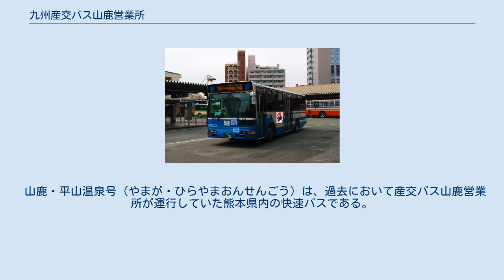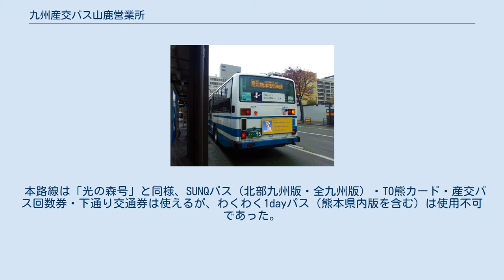九州産交バス山鹿営業所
九州産交バス山鹿営業所（きゅうしゅうさんこうバスやまがえいぎょうしょ）は九州産交バスの営業所の一つ。
 熊本県山鹿市中央通　山鹿バスセンター内 当営業所の他に鹿本郡植木町（現・熊本市北区植木町）後古閑に鹿南車庫、北区役所（旧植木町役場）裏側に植木駐車場があり、各10台程が駐在されている。
 鹿南車庫は九州産業交通時代には熊本都市圏（京町・四方寄経由）から鹿南中学校行きとして大型車も駐在していたが後に上記の植木駐車場が開設されると大型車は全て植木駐車場へ移動になり、産交バス㈱（産交観光バス）熊本・玉名両営業所の駐在車庫として中型車が数台駐在するのみが続いたが、2019年（令和元年）10月のダイヤ改正時に熊本都市圏内幹線からの鹿南中学校行きが復活し、また大型車による鹿南車庫駐在も十数年ぶりに復活したため、現在は九州産交バス直轄・産交バス㈱の共用車庫となっている。
以前は山鹿市への直通路線が多かったため山鹿営業所車庫配置車が大半を占めていたが、2019年10月のダイヤ改正によって多くの便が植木（植木車庫・鹿南中学前・木留・小野泉水公園）発着に短縮された関係で鹿南・植木両駐在車庫に配置する車両が多数となったため、山鹿営業所車庫の配置車の方が少ない。
 主に熊本市中心部と市北部（京町・池田・徳王・大窪・四方寄・鹿子木・植木町）および熊本市北側の熊本都市圏を担当する。
このほか、産交バス路線の山鹿産交から鹿北地区・菊池市とを結ぶ路線や、JR九州バスから引き継いだ山鹿線（南関上町－山鹿間ならびに山鹿・菊池－大津間）の運行も担当している。
また、産交バス管轄では当営業所の担当ではないが、山鹿 -玉名市間を結ぶ路線も運行している（玉名営業所による運行）。
 かつては山鹿 - 熊本市間には植木温泉を経由する便や、来民中町経由ならびに山鹿大橋・新道経由といった系統も多く運行されていたが、2019年10月のダイヤ改正に伴う系統・便数大幅見直しによってこれらの系統は全て廃止され、日中における運行本数も過去には1時間あたり5～8便ほど運行されていたが、ダイヤ改正以降は1時間に1便ないし2便に激減された。
 また、過去には2013年10月1日より阿蘇くまもと空港と山鹿温泉・平山温泉とを結ぶ快速バス「山鹿・平山温泉号」の運行を開始したが、2014年3月31日をもって運行を終了した。
 山鹿・平山温泉号（やまが・ひらやまおんせんごう）は、過去において産交バス山鹿営業所が運行していた熊本県内の快速バスである。
2014年3月31日をもって運行終了した。
 本路線は「光の森号」と同様、SUNQパス（北部九州版・全九州版）・TO熊カード・産交バス回数券・下通り交通券は使えるが、わくわく1dayパス（熊本県内版を含む）は使用不可であった。